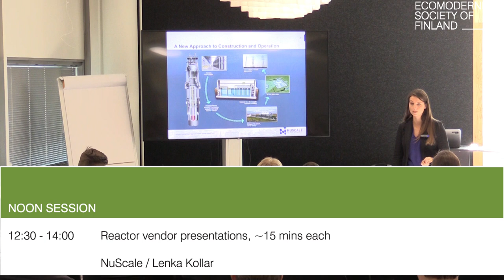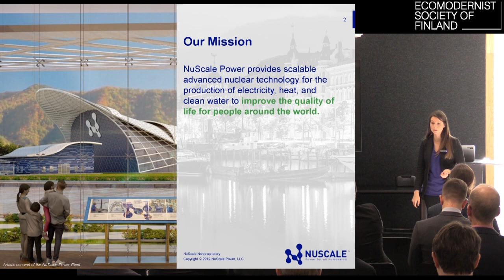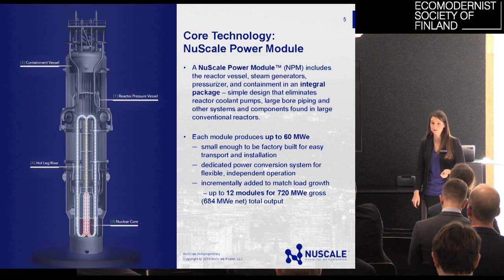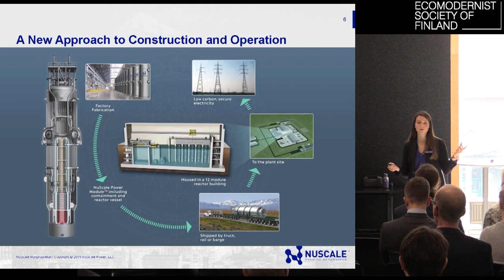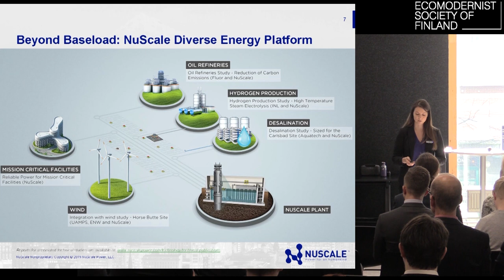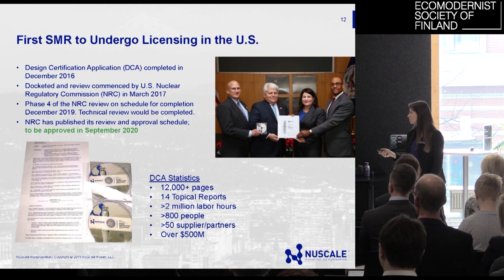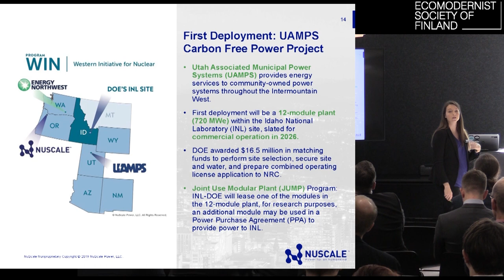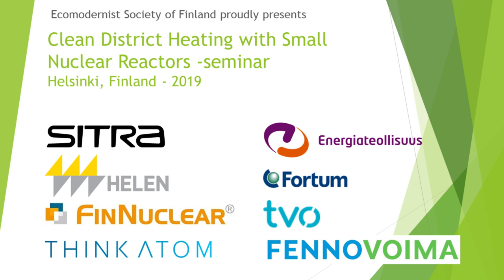NuScale / Lenka Kollar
Ecomodernist Society of Finland proudly presents,

Clean District Heating with Small Nuclear Reactors -seminar
Helsinki, Finland - 29th March 2019

Part 8/16:
Reactor vendor presentations, - NuScale / Lenka Kollar

Ecomodernist Society of Finland (ESF) is an independent Finnish environmental organization founded in 2015. We see ecomodernism, broadly defined, as the best option of increasing both human and nature’s well-being. We are also the Finnish chapter of Energy for Humanity.